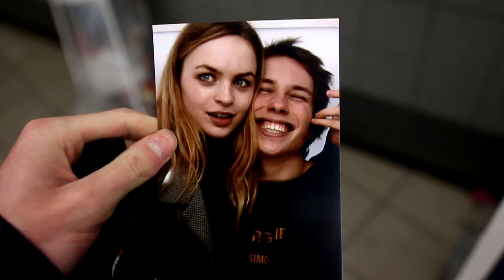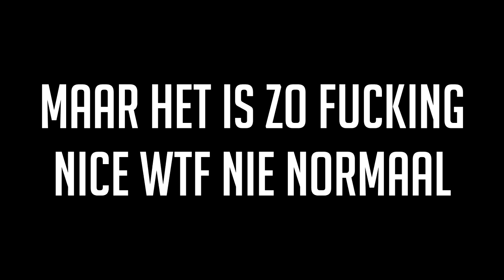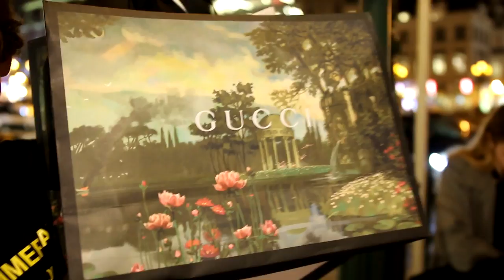ONZE RELATIE IS OVER + TE DURE KLEREN KOPEN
x Acid